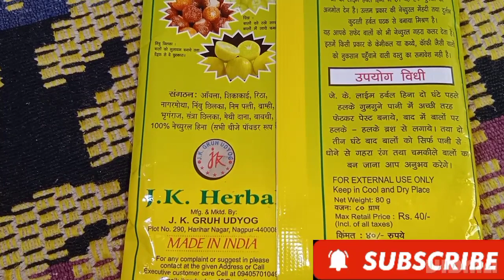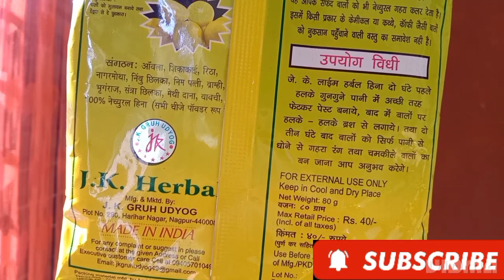Dandruff free Hair in 1 Day lll एकबार लाइम हर्बल हिना को मेरे इस तरीके से बालो पर aply करके देखो ll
dandruff free hair in 1 Day lll

This is Tina Glamazons

This is a hair care video for you

I upload videos likes
Skin care products
Hair care
Hair style
Dressing style
Skin care routine
Hair products
And many mores